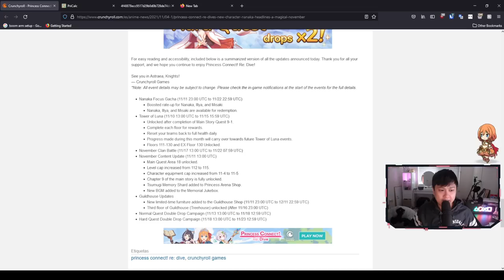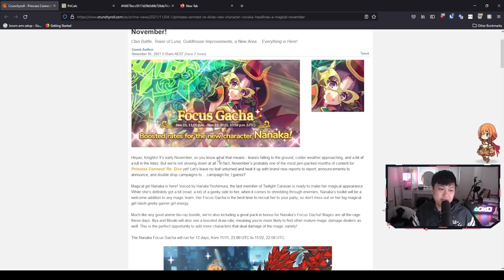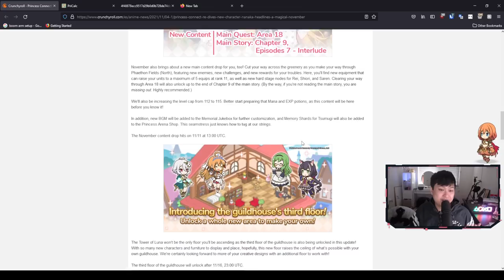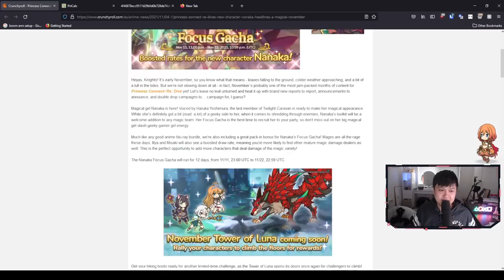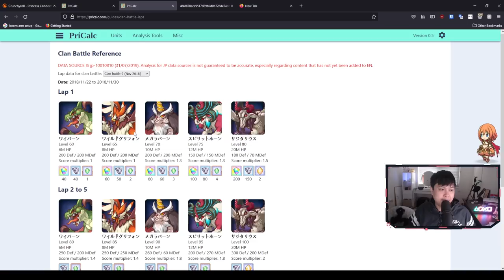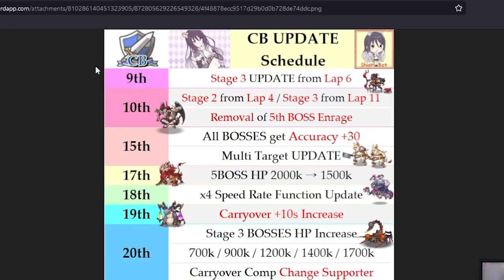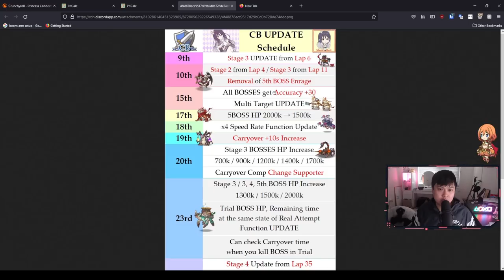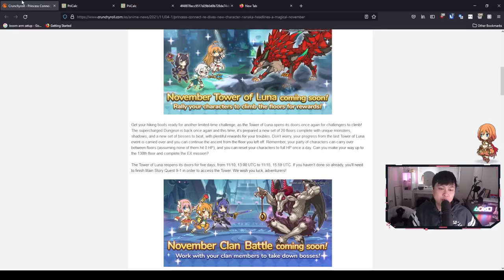[Princess Connect! Re:Dive] Where's The Unique Equipment?!? Clan Battle Changes (November Update)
Hi!

RING RING CRUNCHYROLL - WHERE'S MY UNIQUE EQUIPMENT?? In this video, we talk about the November Update, as well as the implications all of this has on the rest of CB. I also walk through a few undocumented changes especially for CB which will certainly change your hit allocations (in a nutshell, it gets kinda easier). Otherwise, I simp over Kasumi and Nanaka, and proceed to just trash talk the entire time, just like every other Priconne video I make.

Lace
✨ About Me
✨ Socials (need to copy and paste links)